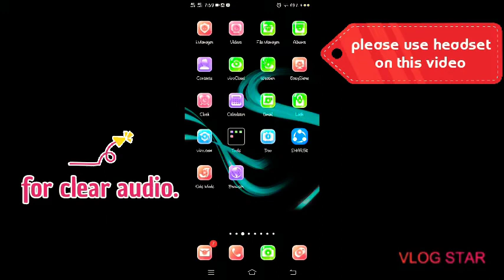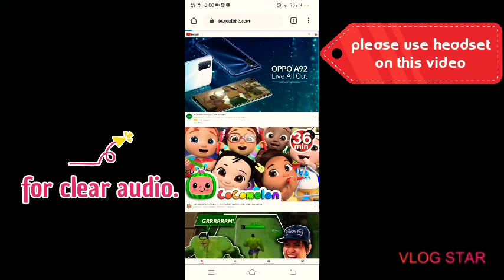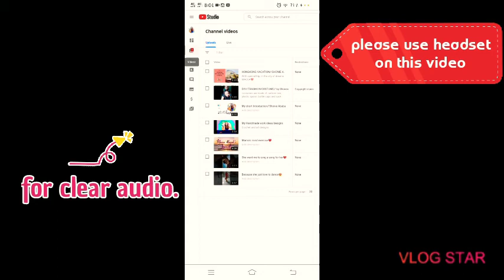How to check copyrights claim videos using android phone//shonex